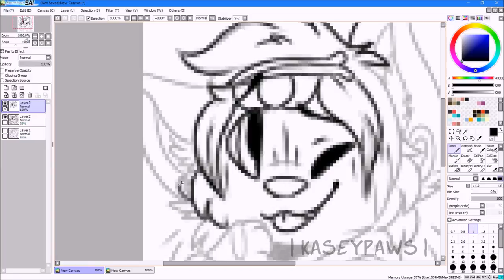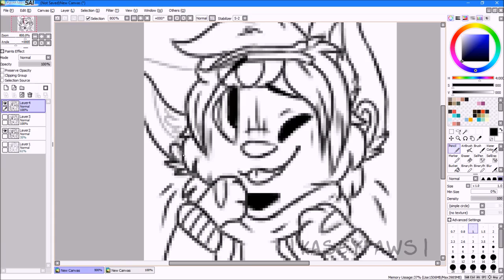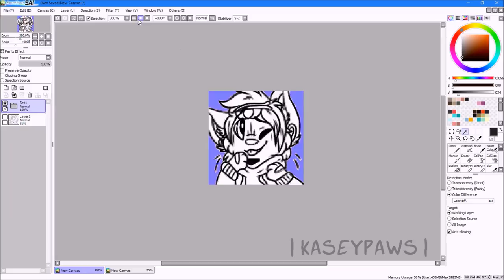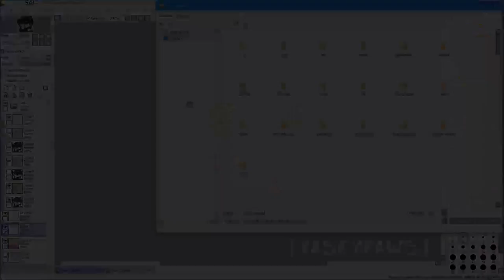. CO . I got trapped in your eyes .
oh boy this character is rlly relaxing to draw ahah

sorry about the cruddy editing on my part - its rlly late here and i only have wmm to edit lol